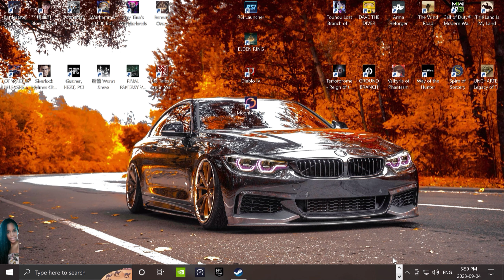Wartales | NEW UPDATE - A revitalized Battle Brothers in 3D!! (PC) @ 2K 60 fps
Wartales is an epic newly released open-world turn-based RPG. It's very similar in play style to Battle Brothers, however, the graphics are much better. The story is fun and enjoyable. The idea of ​​developing a group of mercenaries from their commoner state to deadly machines is exciting. It really scratches that medieval depression itch. The world is in ruins so you stick to the low roads & forests, camping and sleeping where you can. It's such an incredibly unique and satisfying game to play. You can play the game any way you want, whether that means being a lawful hero or a chaotic villain. You can explore and find quests on your own, or just hang out in the tavern and source them through gossip and a guild board. Steal things and fight the police or knock people out and sell them into slavery. And if you think you'll get bored after one playthrough, think again. The game has plenty of replayability, with new starting points to unlock as you progress. Wartales is truly one of the best games I've played in the last decade. Hope you enjoy my video.

Wartales 1.0 Launched on April 12, 2023!

Wartales is an open-world RPG in which you lead a group of mercenaries in their search for wealth across a massive medieval universe. Explore the world, recruit companions, collect bounties, and unravel the secrets of the tombs of the ancients!